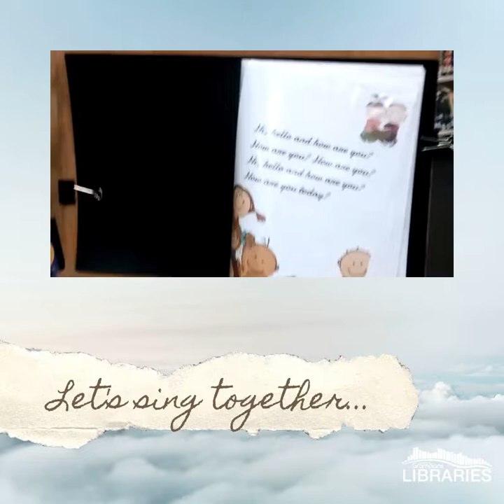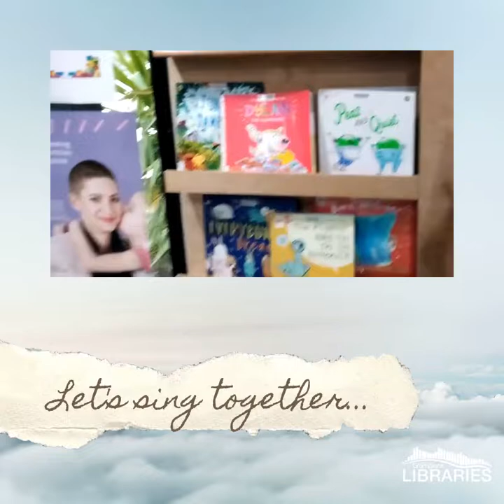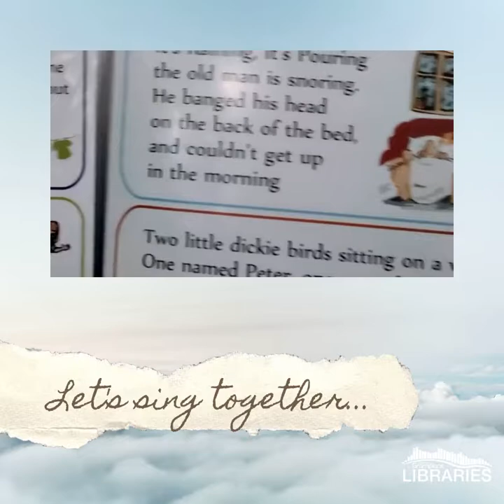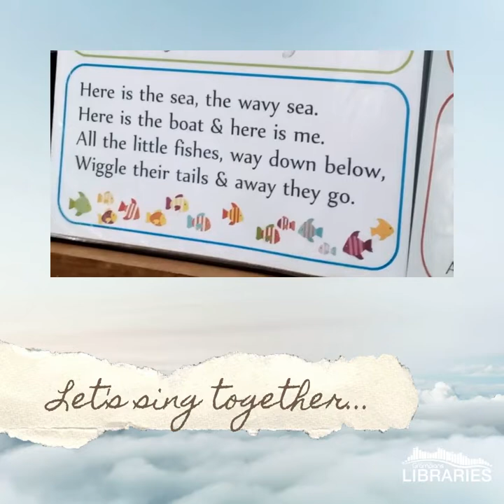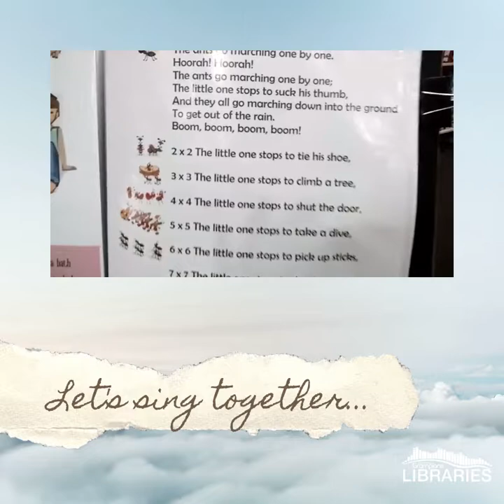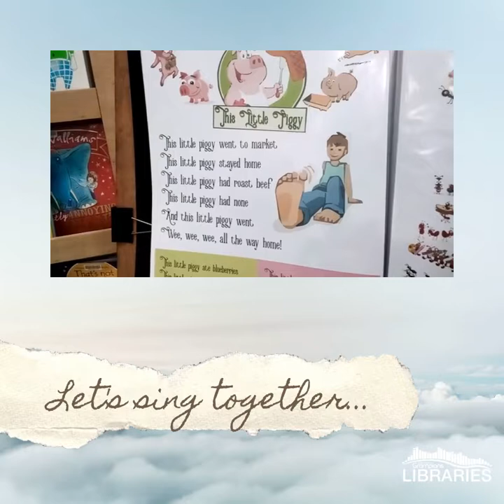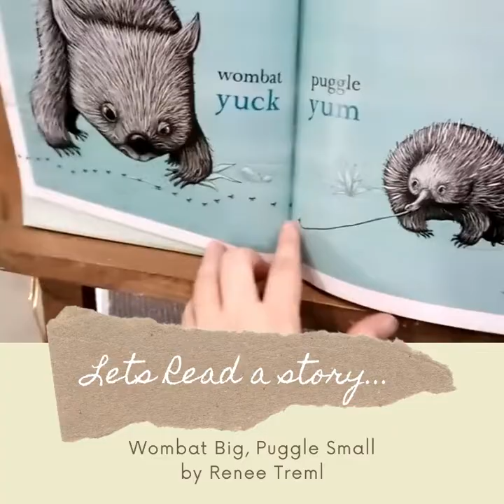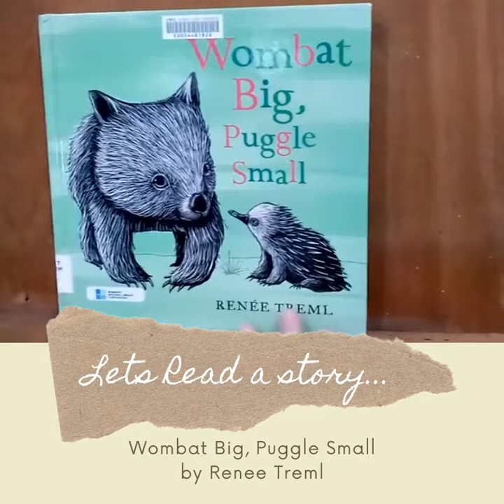"Wombat Big, Puggle Small" by Renee Treml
Northern Grampians Libraries Online Storytime